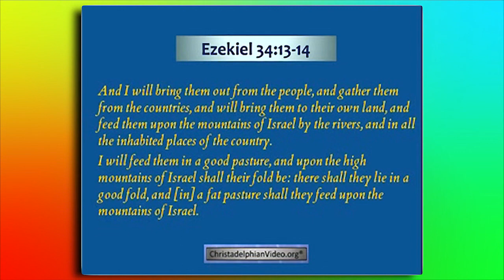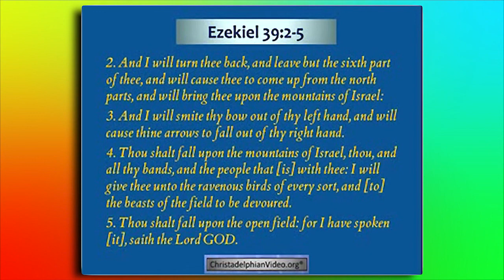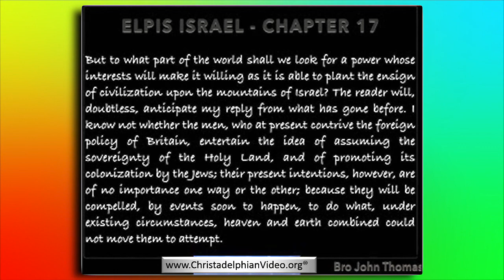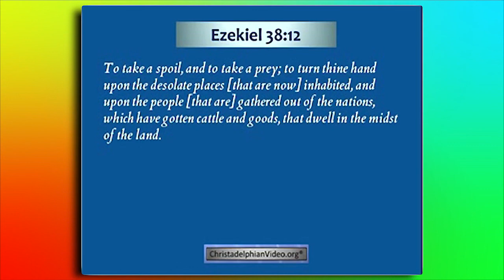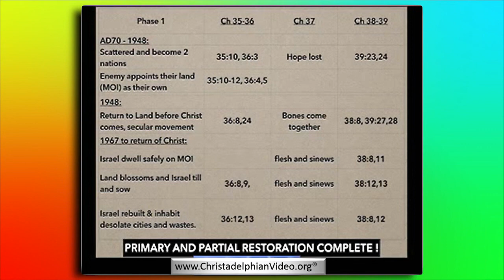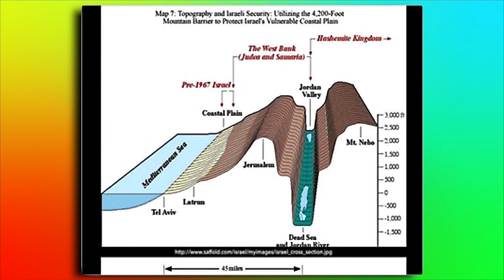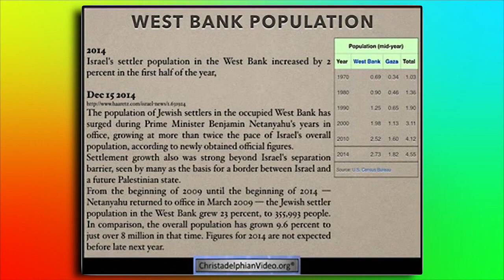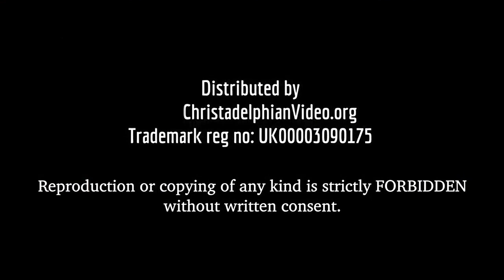Ye mountains of Israel